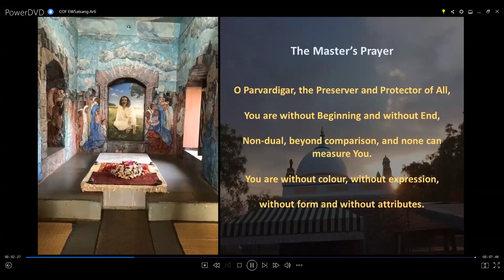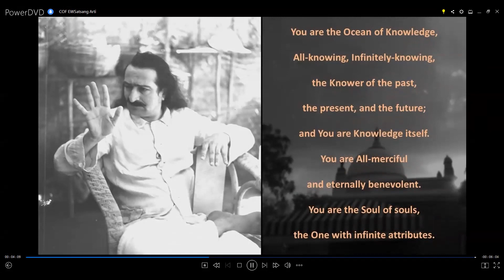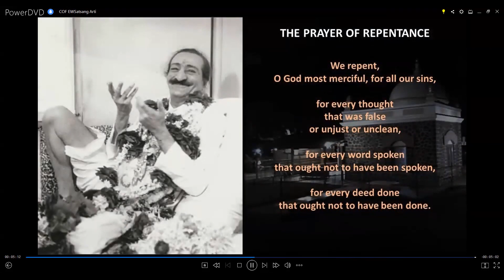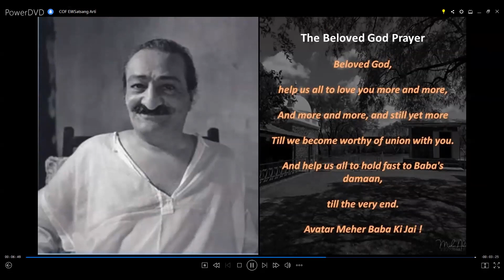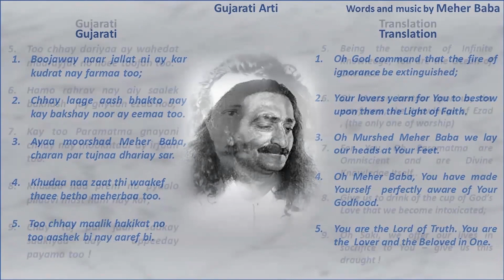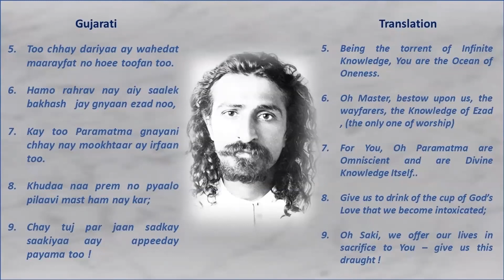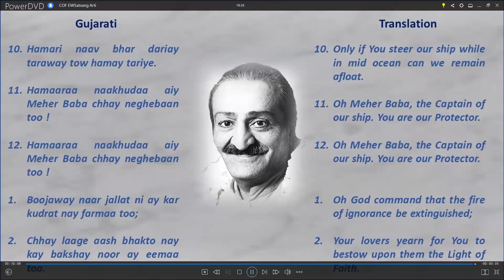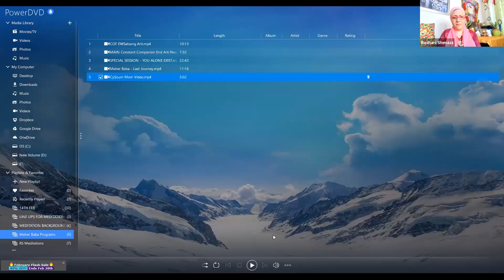Arti prayers and sharing Feb 27, 2021 live on Zoom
Generally, arti sharing time is private and from the heart - but on Saturday mornings, we record it, as part of the EastWest Satsang... Enjoy these creative expressions of love for our Beloved!

We host virtual arti twice a day, every day, at 9am/pm EST. Everyone is very welcome to say prayers together, and to share a song, poem or short reading!